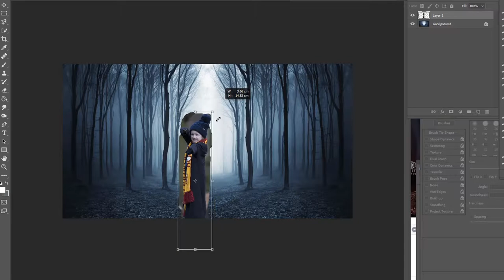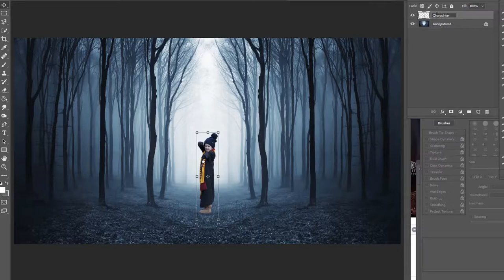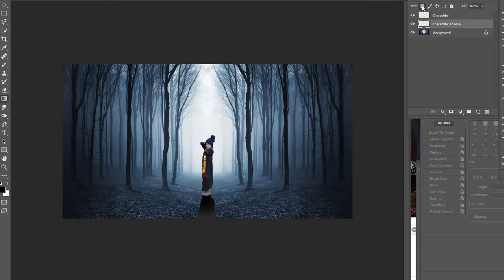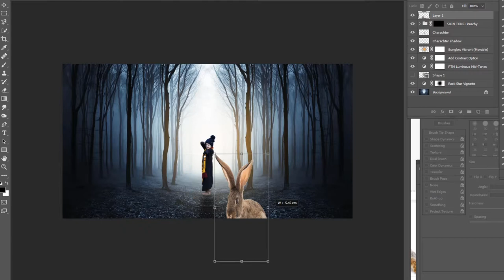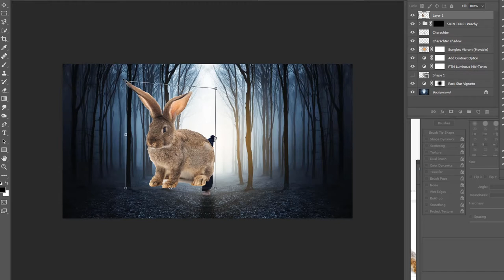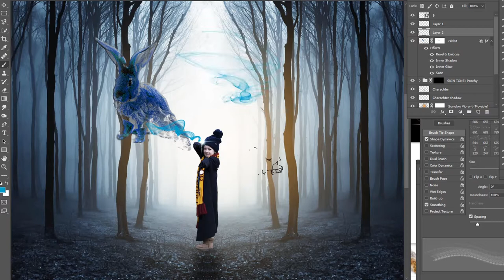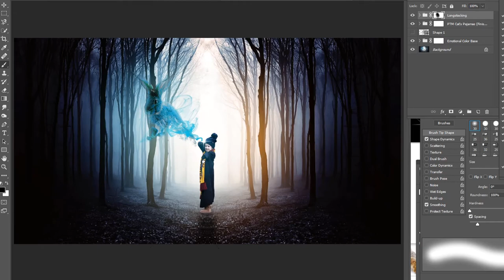Timelapse photoshop edit for my 2019 Harry Potter inspired mini sessions in Cheshire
After lots of people have been asking I am going to do some Harry Potter photoshoots in 2019.

Muggles and Wizards welcome to Knutsford or a location in Cheshire and I will create a variety of scenes for you, children or young at heart are all welcome.

This is a timelapse video of a photoshop edit, it is a very rough version of a rabbit patronus I will add a tutorial on how to actually do this but to a higher standard.

Stock imagery is from Adobe stock and purchased using my license.

Smoke brushes from brusheez